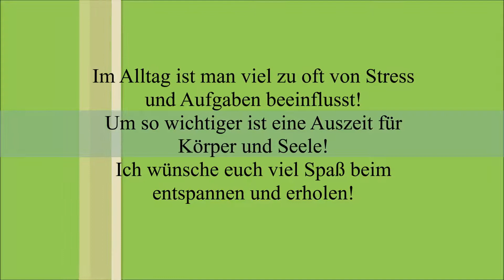Nimm Dir eine Auszeit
jeder von uns kennt es, Stress im Alltag und kaum Zeit für sich!
Mit meinem neuen Video möchte ich euch zum entspannen und erholen einladen.

Liebe Grüße Eure Sandra von Sunny's Pictures